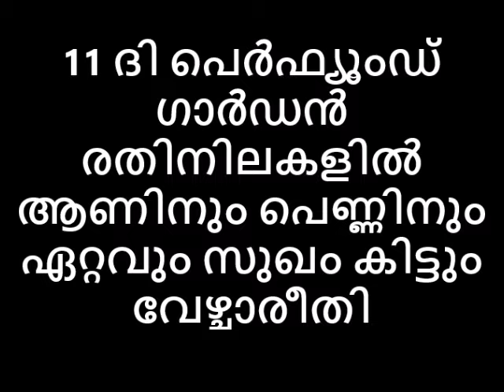11 ദി പെർഫ്യൂംഡ് ഗാർഡൻ രതിനിലകളിൽ ആണിനും പെണ്ണിനും ഏറ്റവും സുഖം കിട്ടും വേഴ്ചാരീതി 😌😋